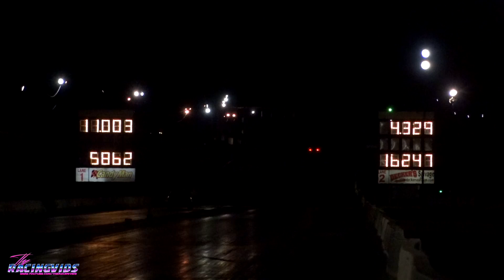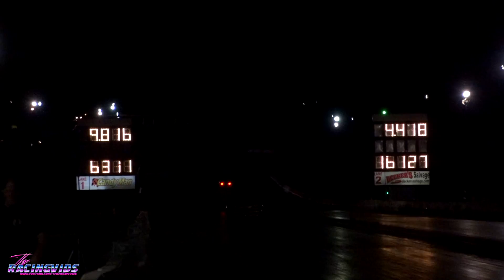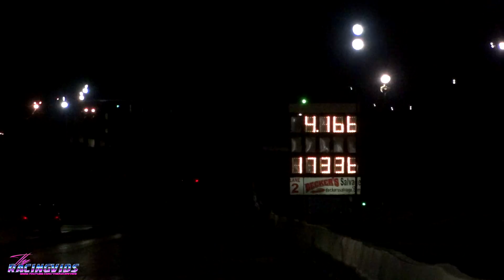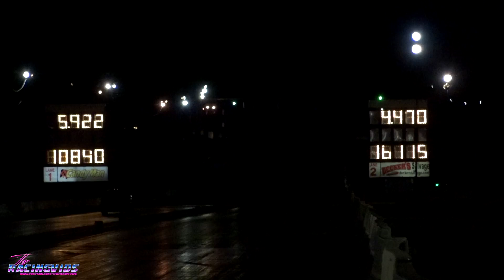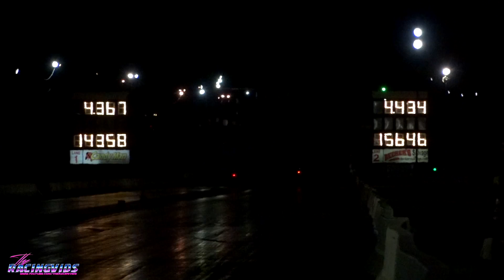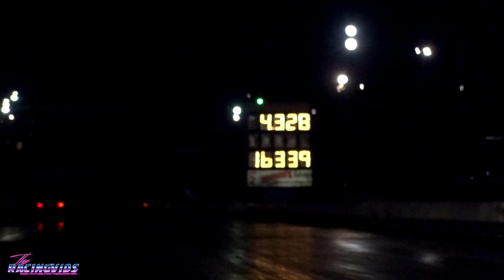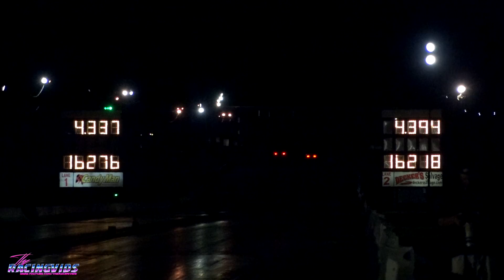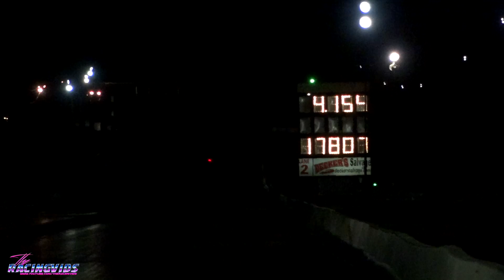X275 & LIMITED DRAG RADIAL COVERAGE - CAPITOL RACEWAY!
X275 and Limited Drag Radial Coverage from Capitol Raceway!